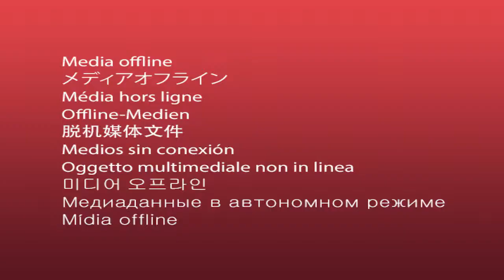Tema #11 Hobbies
Disfruta esto y mucho más en nuestro programa Visión & Éxito

ENLACE TBN- DIRECT TV (Channel 352)
Domingo 8:30 p.m.
Jueves 3:30 p.m. -- Sábado 2:30 a.m.

TELEPACIFICO -- DIRECT TV (Channel 141)
Sábado 7:00 a.m.
Domingo 6:00 a.m.